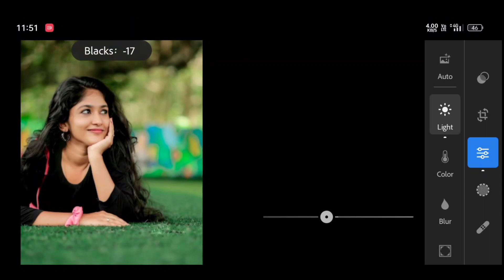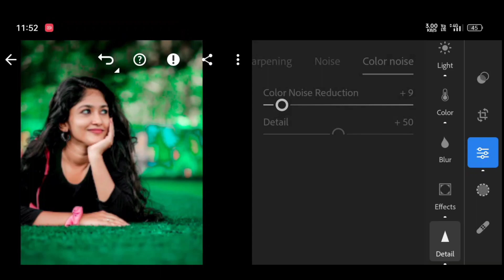Lightroom cyan colour tone photo editing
lightroom_cyan_effectediting _tone_photo_editing

cyan_tone_lightroom_photo_editing _moody_effect_lightroom_photo_editing

adobe photoshop_lightroom_photo_editing